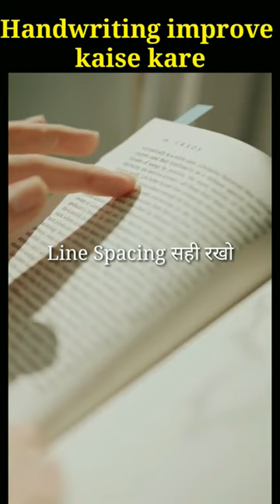handwriting kaise sudhare | how to improve handwriting | handwriting kaise improve kare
topper kaise banate hai
topper kese banate h
class me topper banne ke liye kya kare
Topper secret
Topper kaise banate hain
Topper tips
Topper secret
how to become a topper in class
topper ka time table
how to be Topper
Topper students
class topper kaise bane
kaise padhe ki topper bane
how to make topper
padhai me topper kaise bane
padhai me mn kaise lagaye
padhai me mn nhi lagata kya kare
padhai Kaise karate hai
padhai Kaise kare tips in hindi
best study tips in hindi
best Motivational video for students
psychological tips for students
psychology Tips for students for study
students to study hard
students motivation
study motivation

10th topper
Topper study

topper banne ka secret
how to become topper in class
how topper make their time table
topper kaise padhate hai
short motivation
shorts motivation
Whatsapp status
short
short motivational video
Short study motivation
study motivational status in hindi
Success stories
 shorts

Padhai status
status motivational video
status motivation
Study motivation
best motivational video for study
padhai motivation status
handwriting kaise banaen
हैंडराइटिंग कैसे सुधारें
लिखावट सुधारने का तरीका
handwriting kaise sudhare hindi ki
handwriting kaise thik kare
handwriting kaise acchi kare
handwriting kaise sudhare te hain
likhawat kaise sudhare
likhawat ko kaise sudhare
likhawat sudharane ka tarika
Padhai motivation video
padhai status for whatsaap
status padhai
motivational
motivation
study status whatsaap
km samay mein jyada marks Kaise laye
how to improve handwriting
handwriting kaise improve kare in hindi
handwriting kaise sudhare
handwriting peace
handwriting practice for kids
how to write neatly
Improve handwriting
km samay mein exam ki taiyari kaise kare